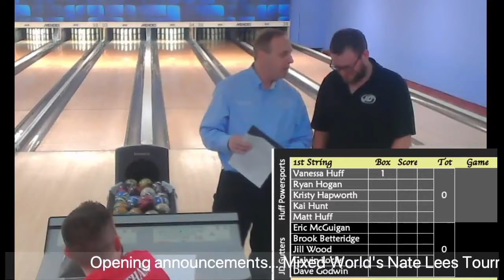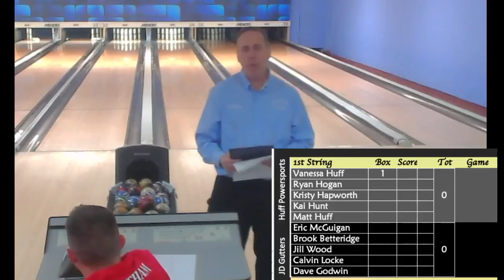2022 Mixed Worlds Match 1: Huff Powersports v. JD Gutters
Huff Powersports faces JD Seamless Gutters in the first match of the 5X5 Mixed World's Championship from Academy Lanes in Haverhill Mass.
Huff lineup: Vanessa Huff, Ryan Hogan, Kristy Hapworth, Kai Hunt & Matt Huff
JD Gutters lineup: Eric McGuigan, Brook Betteridge, Jill Wood, Calvin Locke & Dave Godwin

Paul Grant and Bob Lee with the play-by-play from the television lanes (33 & 34).